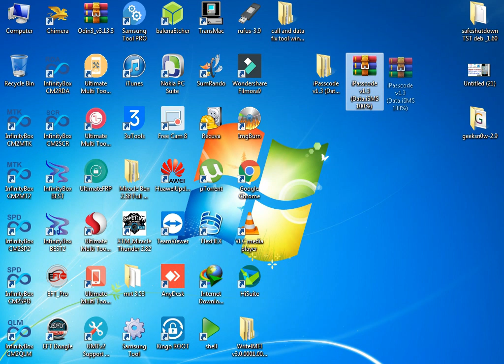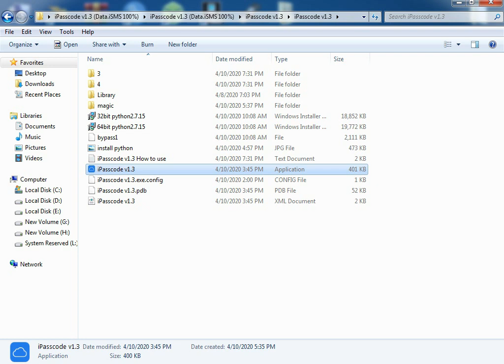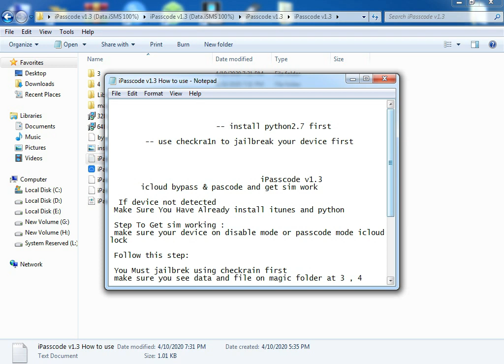[ Windows tool ] CALL AND DATA fix icloud bhpas for Passcode Locked & Disabled iPhone for windows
Windows call and data fix new tool  for Passcode Locked & Disabled iPhone for windows

{awesome tool} Icloud Bypass ios 13.4 with itunes bypass patch windows and fix data transfer with pc

call and data fix
passcode/disable